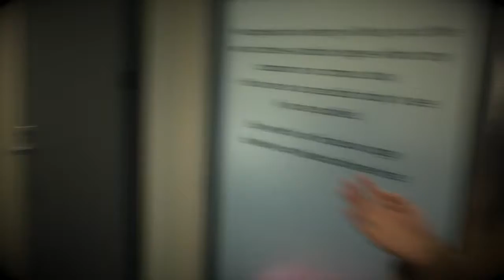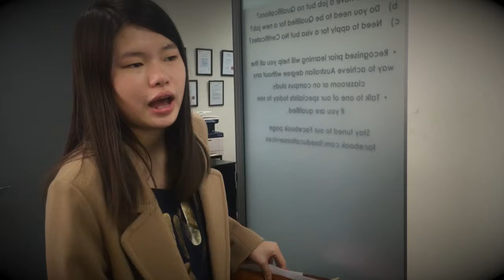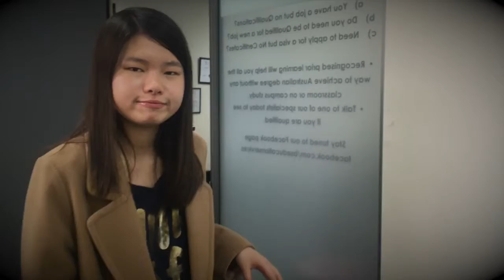One day of Tracy's life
1-day in the life of Tracy at BS Education Services